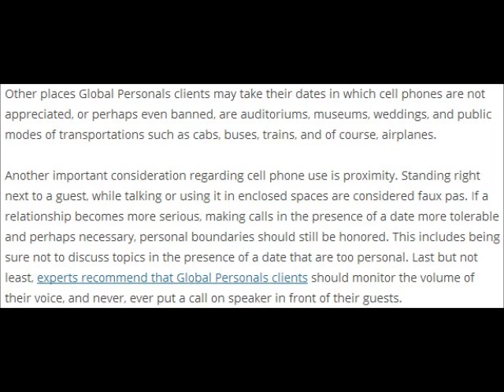Making your date a priority; not your cell phone l Global Personals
Global Personals clients may take their dates in which cell phones are not appreciated, or perhaps even banned, are auditoriums, museums, weddings, and public modes of transportations such as cabs, buses, trains, and of course, airplanes.